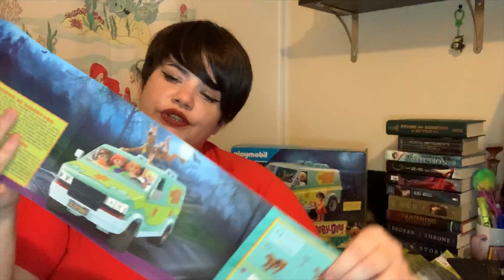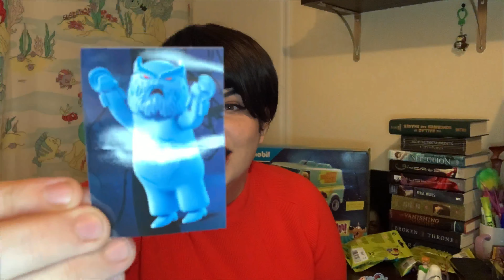Scooby Doo Playmobil Unboxing with Velma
Hello weirdos!

I have the entire Playmobile Scooby Doo line to unbox with you today; and because I am a fully adult woman I obviously decided to wear my Velma cosplay to do it. I could have gotten away with it too, if it weren’t for my pesky ring light reflecting off my glasses.

Did you have playmobil as a kid? What were your favorite sets?